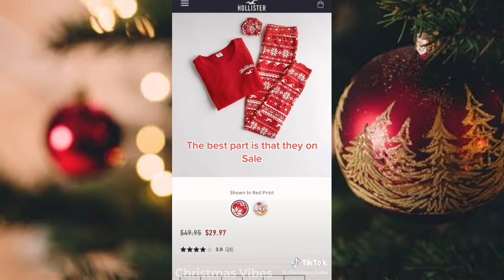20+ MINUTES OF CHRISTMAS TIKTOKS!! | BAKING, SNOW AND SHOPPING | PART 9 | CHRISTMAS COUNTDOWN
20+ minutes of pure Christmas TikTok’s - Part 9!! ^o^

Compilation by me. All videos retain the rights of their owners on tiktok.

This is not for kids. Some songs in this compilation have explicit lyrics not for children. TikTok is also an app for 13+ and over.

Christmassideofinsta
Halloweensideofig

Christmassideoftiktok
Halloweensideoftiktok
Holidaysideoftiktok

Byte:
Christmassideofbyte

Zynn:
Christmassideofzyn

Christmassideoftwitch

Only 20 days until Christmas 2020! (For the United States and United Kingdom)

Only 19 days until Christmas 2020! (For Australia)

credits!!
Chapters isn't working -.- :(